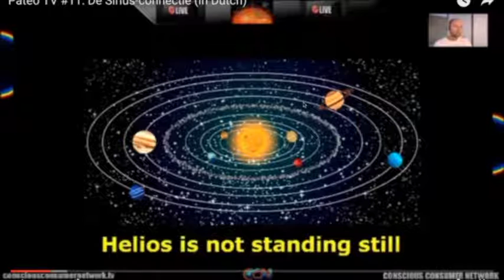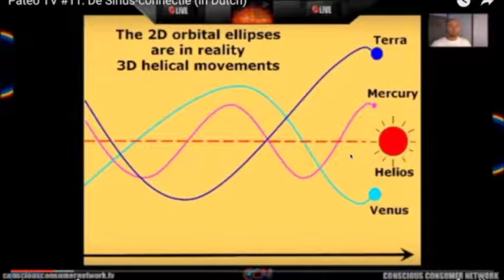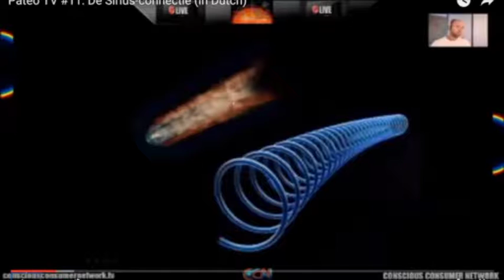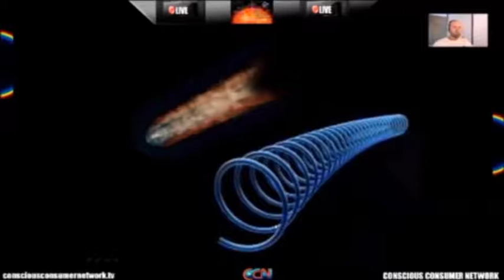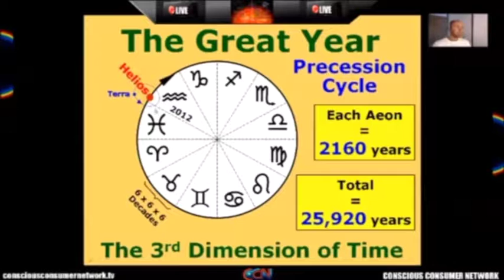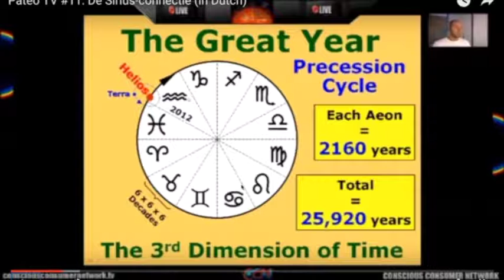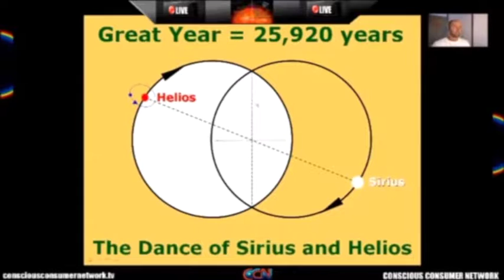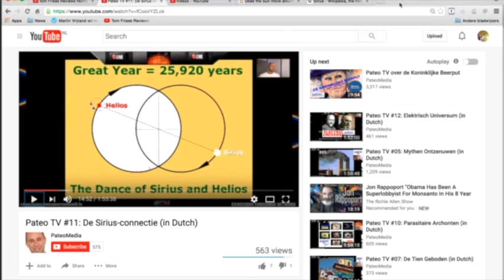Nieuws053-Het gelijk van Johan Oldenkamp#4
Verder over Sirius, de Hondster